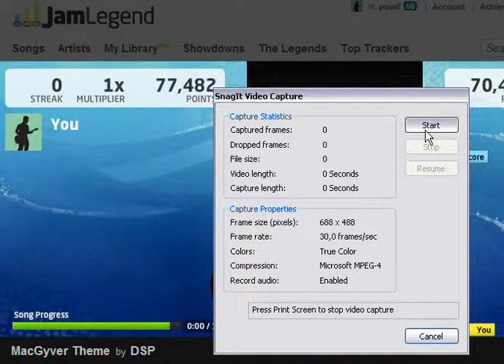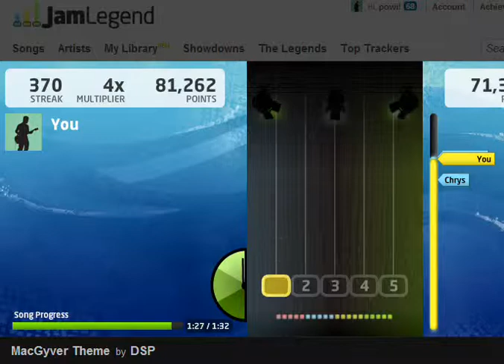Jamlegend Insane strum - MacGyver Theme 100%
Insane strum 100%, i played with keyboard